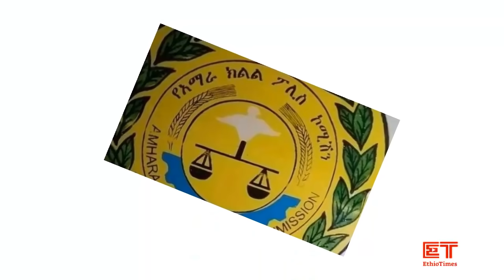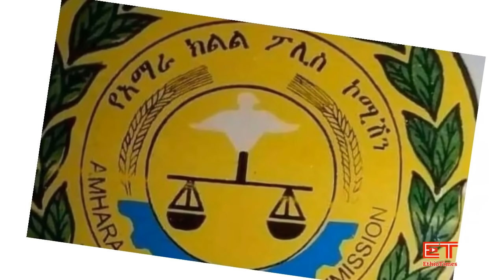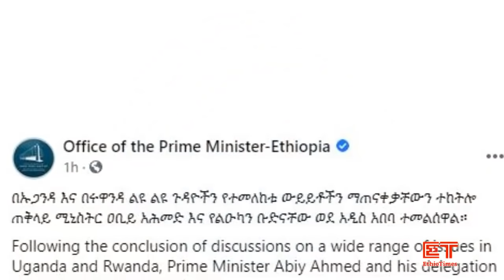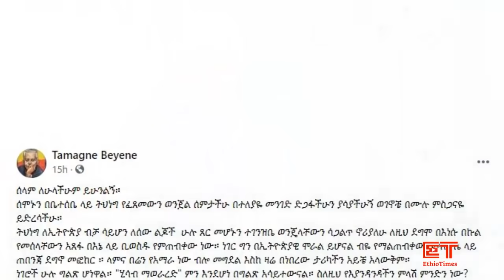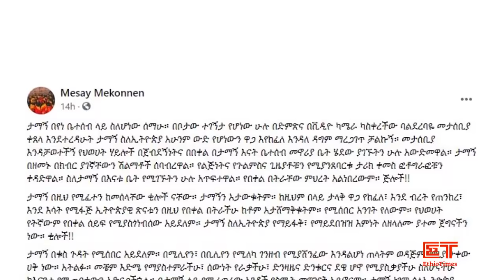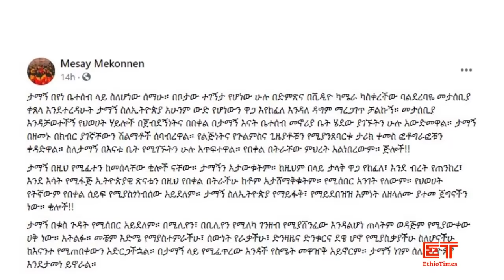Ethiopia: ሰበር ዜና - "የወደፊት እጣየ መገደል ወይም ማሸነፍ ነዉ" | ታማኝ ለህወሓት ግፍ ምላሽ ምላሽ ሰጠ | የስብሀት ነጋ ልጅ አመሰገነ